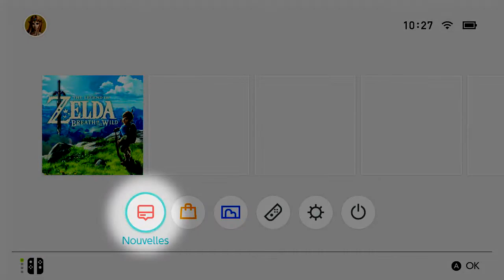Nintendo Switch : Nouvelles & Nintendo eShop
Découvrez la fonction dédiée de Nintendo Switch : nouvelles & Nintendo eShop qui vous présente les dernières informations et mises à jour de la console.